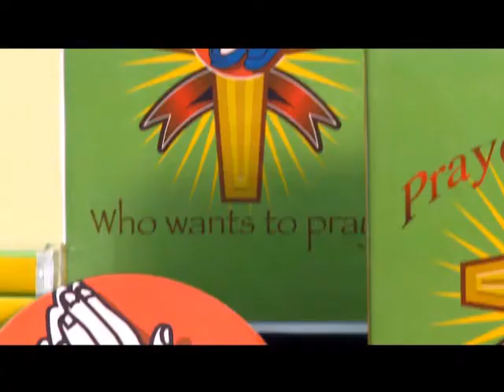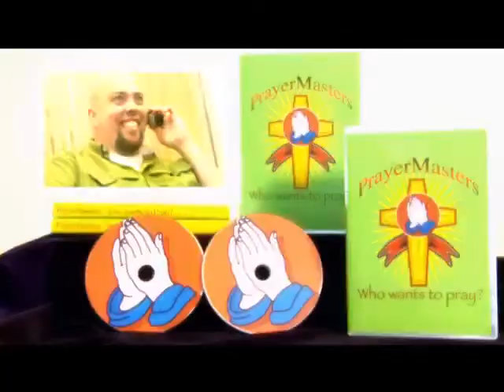620 Weekly Announcements 9/7 & 9/9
620 Weekly Announcements